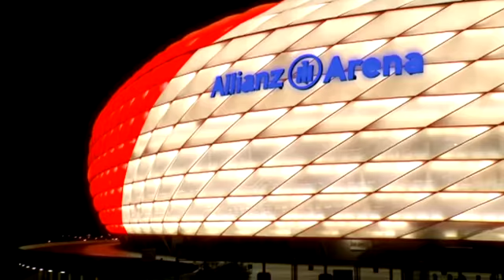Die Bayern beim Fotoshooting